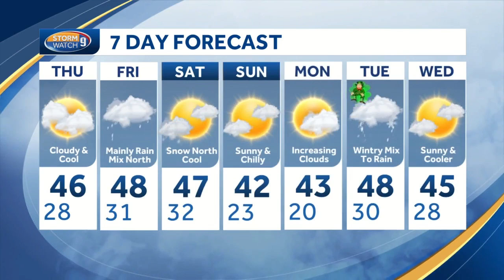Watch: Cloudy, cooler day ahead